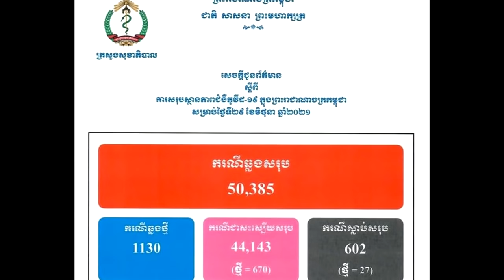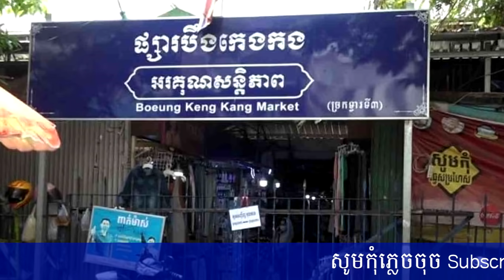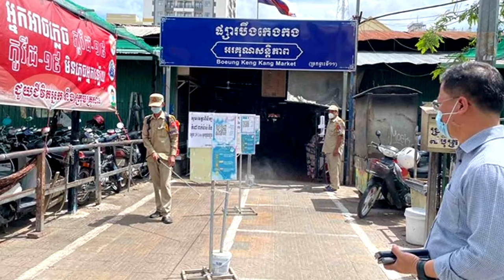បើអាច កុំចេញក្រៅផ្ទះ! អីចឹងតើបានថ្ងៃនឹងកើនច្រើនណាស់ គ្រាន់តែរកឃើញកូវីដលើអាជីវករផ្សារបឹងកេងកង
អរគុណបងប្អូនទាំងអស់គ្នា